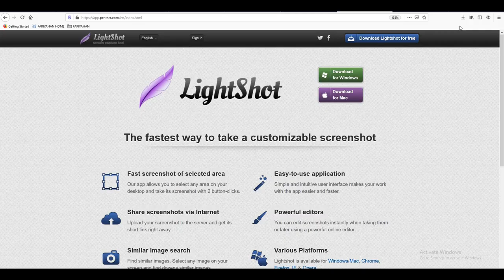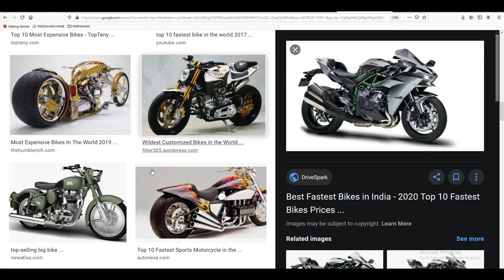Best Screenshot App for windows (For kiosk banking)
This application is very useful to save screenshots of what we does not internet today. you can save photos while surfing on internet while for that you have to download that photo but this app offers you to save the picture of any size you want. like you can freely select the area of any image or anything you are working on to share it or save it on your laptop or a desktop. i have been using it since 3 years and this helps alot.